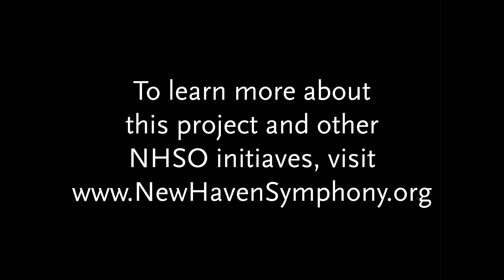A Special Thank You From Hannah Lash- Lash/Voynich Project Mvt. 1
Thank you to everyone who attended the first movement premiere of the Lash/Voynich Project!